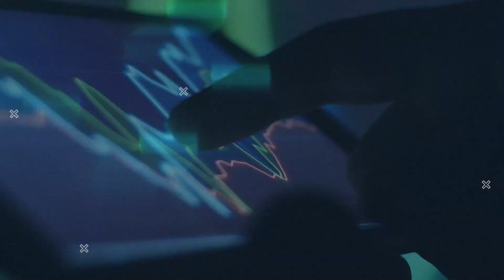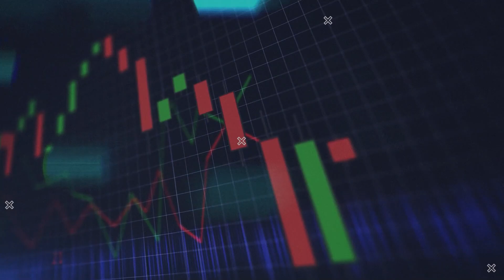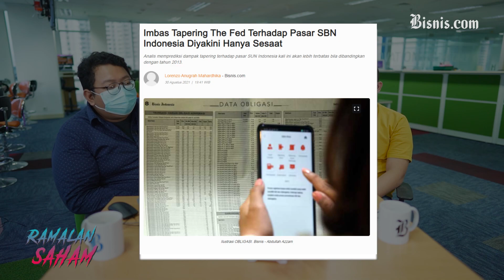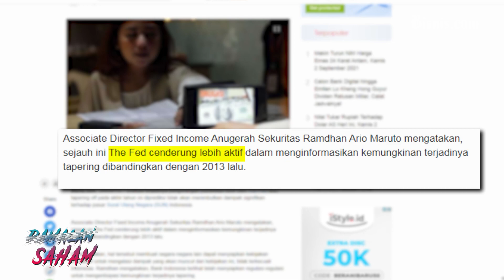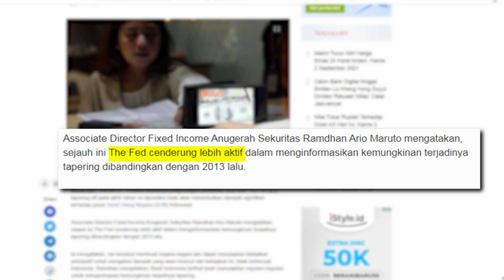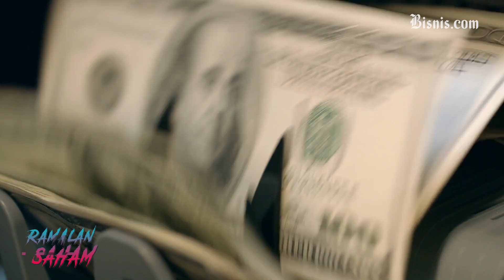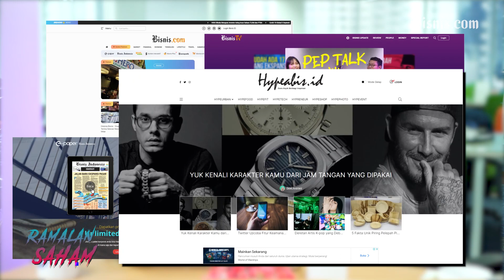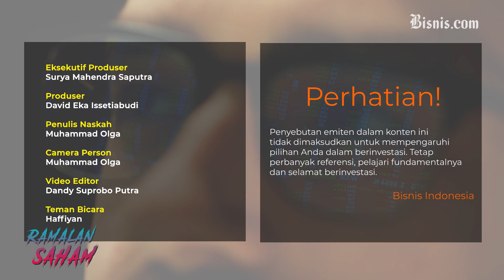Sentimen Pengurangan Stimulus Moneter AS, Berdampak Hingga Indonesia?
Sinyal berakhirnya intervensi oleh Bank Sentral Amerika Serikat (The Fed) kembali menguat setelah mayoritas pejabat utama di instansi tersebut sepakat untuk memangkas pembelian obligasi negara dan aset lainnya atau tapering off sebelum pergantian tahun.

Kebijakan tapering off The Fed langsung direspons oleh berbagai negara, termasuk Indonesia.

Seperti diketahui, Gubernur Bank Indonesia Perry Warjiyo menyampaikan bahwa dampak dari kebiajakan penarikan stimulus moneter oleh The Fed tidak akan sebesar taper tantrum pada 2013.

Perry bahkan mengatakan BI telah melakukan antisipasi sejak Februari 2021 dengan kebijakan triple intervention untuk menjaga stabilitas nilai tukar rupiah.

Jurus triple intervention BI, yaitu intervensi jual di pasar spot, pasar Domestik Non-Deliverable Forward (DNDF) atau pasar berjangka valas, serta pembelian Surat Berharga Negara (SBN) di pasar sekunder.

Nah, kalau menurut Sobat Bisnis, tapering AS bakal goyang pasar modal kita?